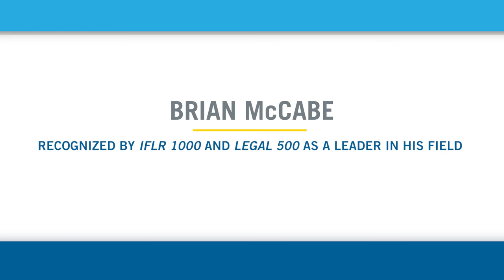Active nontransparent ETFs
Brian McCabe, Ropes & Gray asset management partner, discusses active nontransparent ETFs and the opportunities they offer to investors and asset managers of traditional mutual funds.